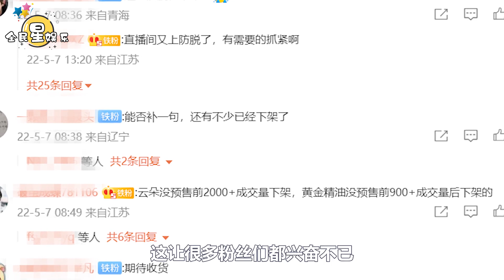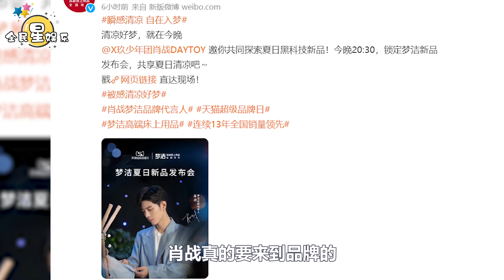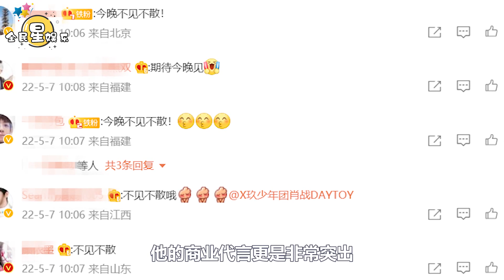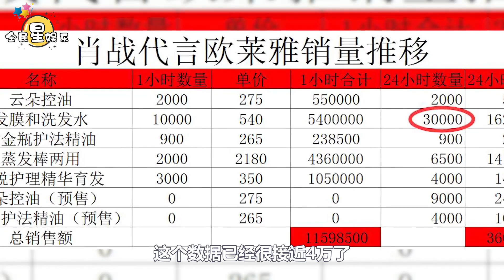肖戰現身品牌發佈會？工作室官宣，還有神秘小彩蛋，代言歐萊雅24小時賣近4000萬，網友曬代言前後單價打臉│全明星娱乐│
肖戰現身品牌發佈會？工作室官宣，還有神秘小彩蛋，代言歐萊雅24小時賣近4000萬，網友曬代言前後單價打臉